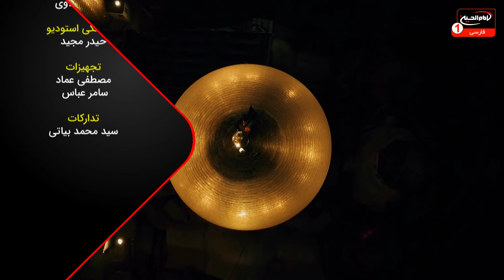سرزمین عشق(2456): آثار وبرکات محبت امام حسین، حجت الاسلام والمسلمين شيخ محمدعلى شريفانى،قسمت15، 1443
موضوع: آثار وبرکات محبت امام حسین علیه السلام
برای اطلاعات بيشتر روی show more كليك كنيد
کارشناس: حجت الاسلام والمسلمين شيخ محمدعلى شريفانى
مجری: مصطفی بزرگان نیا
قسمت: 15
زمان توليد: 1443  هجری قمری
کد برنامه: 0.20052
موضوع های فرعی:
- باطن و حقیقت زیارت در کلام ائمه اطهار علیهم السلام
- لزوم آشنایی و معرفت زائر نسبت به مزور (زیارت شونده)
- زیارت به منزله ی کناره گیری از گرداب های سهمگین زندگی
- حدیث سفینه و مثل پیامبر اکرم صلی الله علیه واله که اهل بیت خود را به کشتی نجات معرفی کرده است
- بیان ماجرای شفاعت فطرس ملک توسط امام حسین علیه السلام
- اهمیت زیارت امام حسین علیه السلام
- دعای امام زمان عجل الله تعالی فرجه الشریف بر زائر امام حسین علیه السلام
- زیارت به معنای وارد شدن به بهترین و عالی ترین درجه و مقام بهشتی
- بیان روایت از امام صادق علیه السلام پیرامون حسرت برای تکرار ماجرای کربلا و یاری امام حسین علیه السلام
کلید واژه ها:
سرزمین عشق
آثار وبرکات محبت امام حسین
زیارت امام حسین
زیارت
معرفت
زائر
حدیث سفینه
پیامبر
کشتی نجات
شفاعت
فطرس
امام زمان
امام صادق
حسرت
کربلا
امام حسین
مصطفی بزرگان نیا
حجت الاسلام والمسلمين شيخ محمدعلى شريفانى

 1 - از طريق شركت هاى انتقال پول و صرافى ها از سراسر دنيا به كربلاى معلي  به نام "رياض عباس محمود" و اطلاع رسانى مبلغ و نام صرافى به شبكه از طريق تماس با شماره:
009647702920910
2 - ارسال پيام كوتاه "لبيك يا حسين" از طريق واتساپ يا پیامک به شماره
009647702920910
4- واریز از طريق اپلیکیشن های مجموعه رسانه ای امام حسین علیه السلام

5-  واریز به شماره حساب شبكه امام حسين علیه السلام درامريكا
‏Address:
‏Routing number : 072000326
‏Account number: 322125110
‏Swift code: CHASUS33

6 - واريز از سراسر دنيا به شماره حساب شبكه در انگلستان
‏charity account:
‏BARCLAYS BANK

‏Sort code:
20 92 63

‏Account number:
83682897